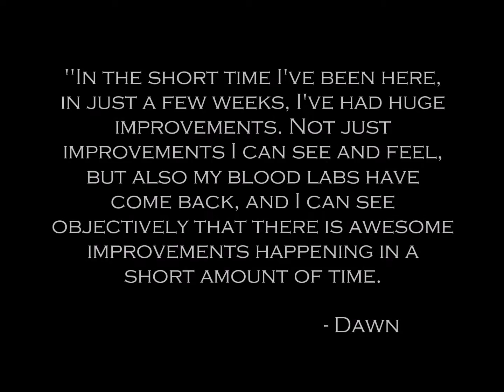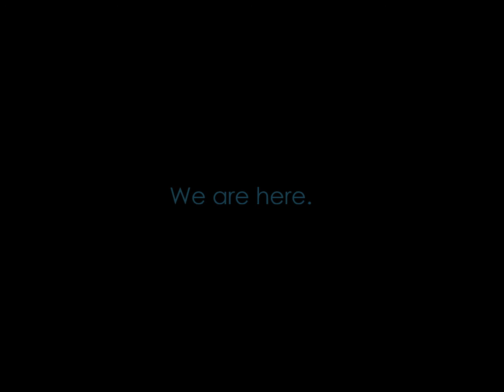Patient Testimonial Dawn, Orange Coast Medical Center of Hope